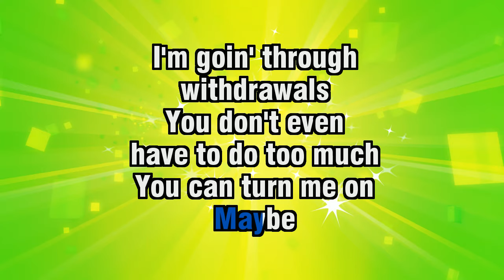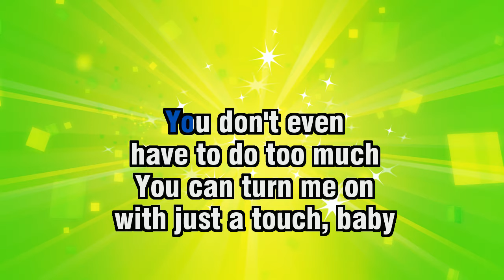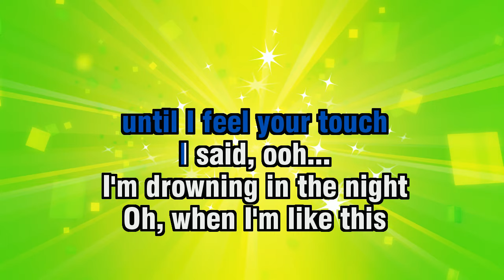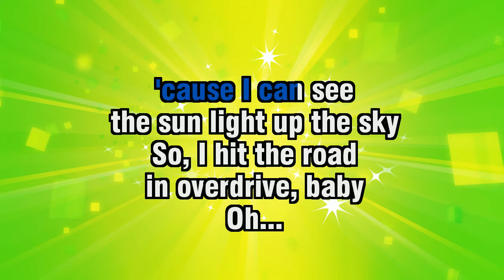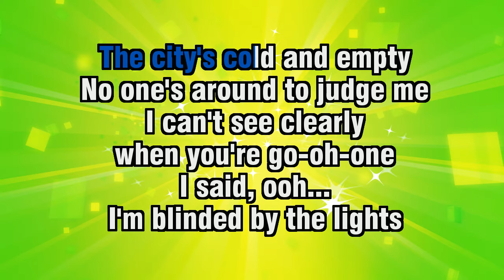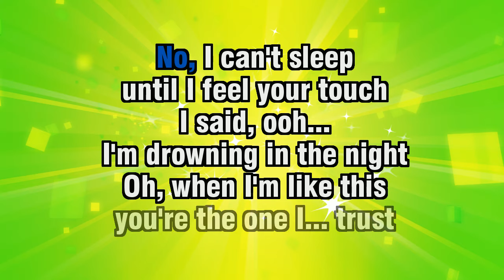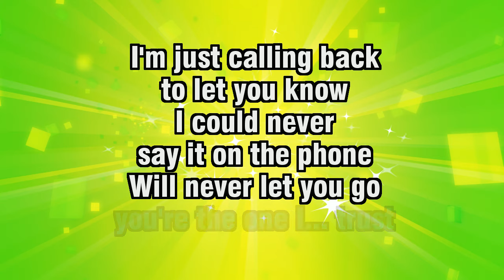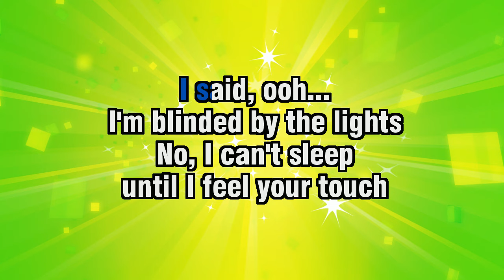The Weeknd - Blinding Lights - Karaoke Version from Zoom Karaoke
Song lyrics:

YEAH

I'VE BEEN TRY'NA CALL
I'VE BEEN ON MY OWN
FOR LONG ENOUGH
MAYBE YOU CAN
SHOW ME HOW TO LOVE
MAYBE

I'M GOIN' THROUGH
WITHDRAWALS
YOU DON'T EVEN
HAVE TO DO TOO MUCH
YOU CAN TURN ME ON
WITH JUST A TOUCH, BABY

SIN CITY'S COLD AND EMPTY
NO ONE'S AROUND TO JUDGE ME
I CAN'T SEE CLEARLY
WHEN YOU'RE GO-OH-ONE

I SAID, OOH...
I'M BLINDED BY THE LIGHTS
NO, I CAN'T SLEEP
UNTIL I FEEL YOUR TOUCH

I SAID, OOH...
I'M DROWNING IN THE NIGHT
OH, WHEN I'M LIKE THIS
YOU'RE THE ONE I... TRUST

'CAUSE I CAN SEE
THE SUN LIGHT UP THE SKY
SO, I HIT THE ROAD
IN OVERDRIVE, BABY

OH...
THE CITY'S COLD AND EMPTY
WHEN YOU'RE GO-OH-ONE

I SAID, OOH...

I SAID, OOH...

I'M JUST CALLING BACK
TO LET YOU KNOW
I COULD NEVER
SAY IT ON THE PHONE
WILL NEVER LET YOU GO
THIS TIME

I SAID, OOH...

I SAID, OOH...